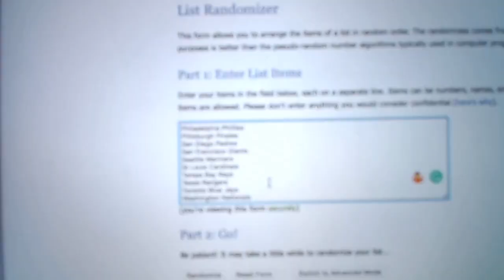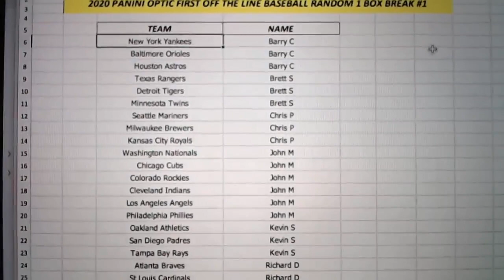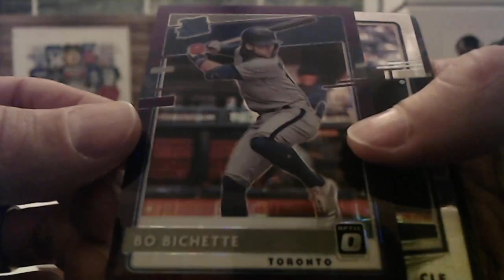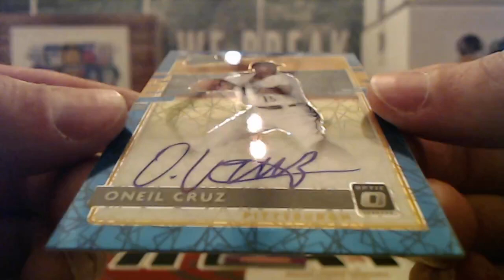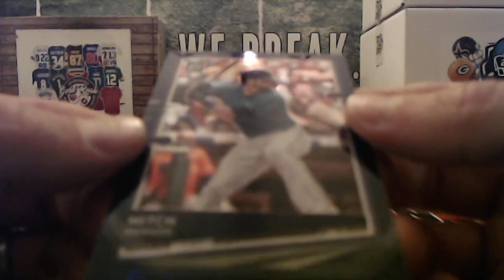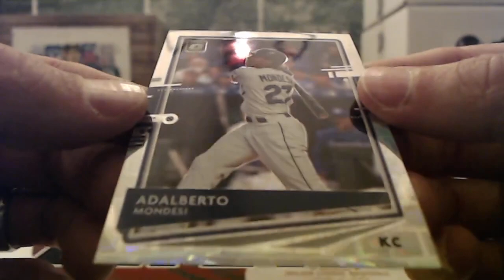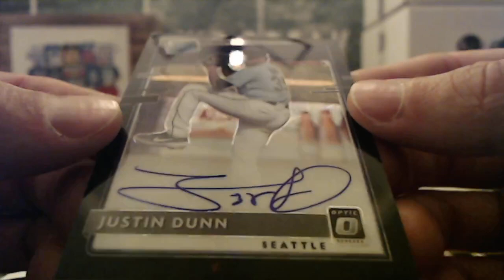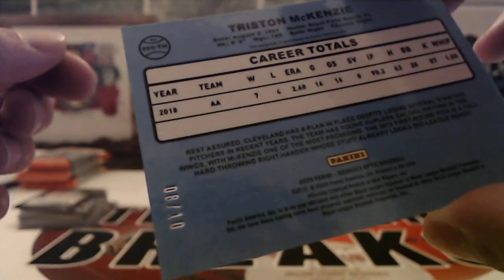7/26/20 - 2020 Optic Baseball First Off the Line Random 1 Box Break #1